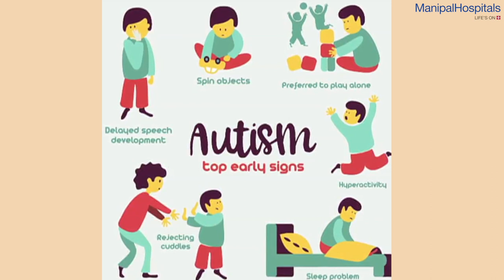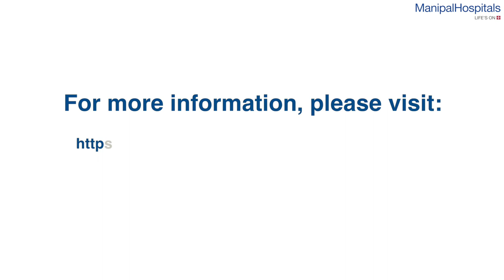Dr. Chitra Sankar on Autism | Manipal Hospitals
Dr. Chitra Sankar, Consultant - Developmental Paediatrics, Manipal Hospitals, Old Airport Road, explains that autism can affect the way young children engage with their surroundings and communicate with their peers. Watch the video to know more!